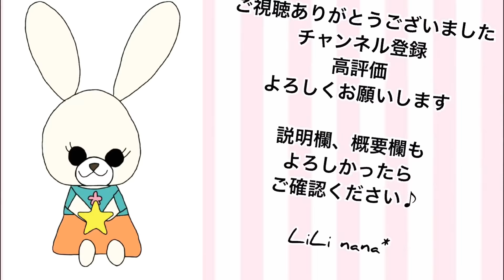かぎ針編み☆夏糸のショルダーバッグの編み方①(編み図無し)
※基本オリジナル作品ですが、パターンなどを参考にさせて頂いた方がいた場合、動画内での紹介、説明欄にリンクを貼らせて頂いています。
説明無く、万が一どなたかと編み方が全く同じ作品を見かけた方はご連絡お願いしますm(*_ _)m

☆｡･:*:･ﾟ'★,｡･:*:･'｡･:*:･ﾟ'★,｡･:*:･ﾟ'☆

かぎ針編みを中心にオリジナル作品をアップしていきます♪

編み物を習った事はなく、自己流の部分もありますが、物作りの楽しさを分かち合えたら嬉しいです^^*

まだまだ勉強中な為、なんでも作れる訳ではございません。
なのでリクエストは受け付けていません。

☆編集 音楽はこちらを使わせて頂いています

BGM